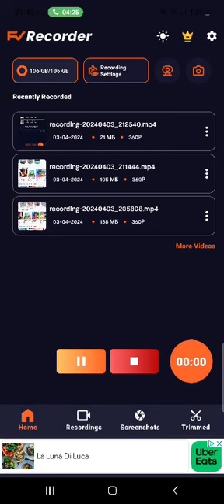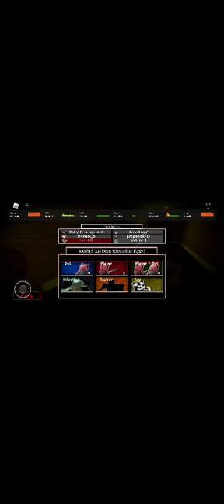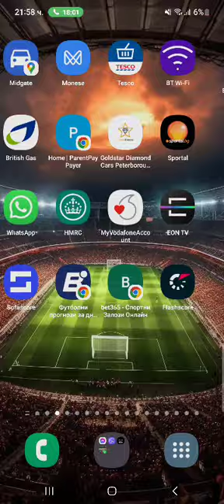3 април 2024 г.